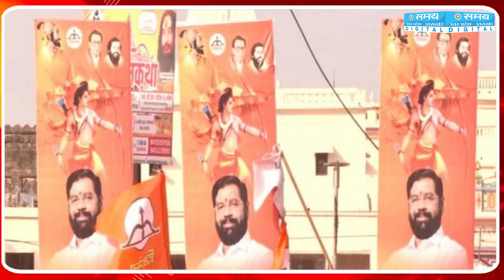एकनाथ शिंदे का अयोध्या दौरा, अयोध्या यात्रा से एकनाथ शिंदे को क्या हासिल होने वाला है?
महाराष्ट्र के मुख्यमंत्री एकनाथ शिंदे CM बनने और शिवसेना का नाम और चुनाव चिन्ह मिलने के बाद पहली बार अपने सारे विधायकों और सांसदों को लेकर अयोध्या पहुंचे.